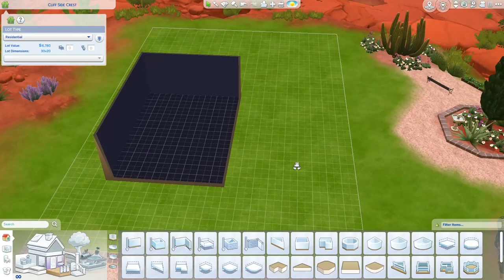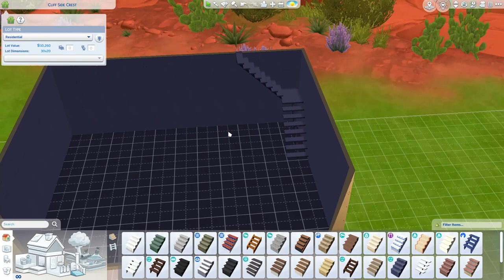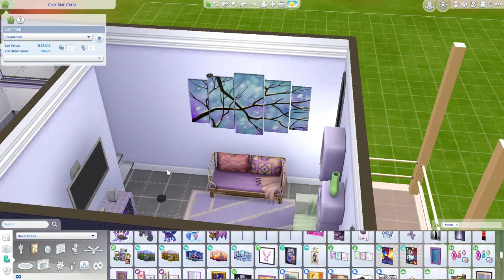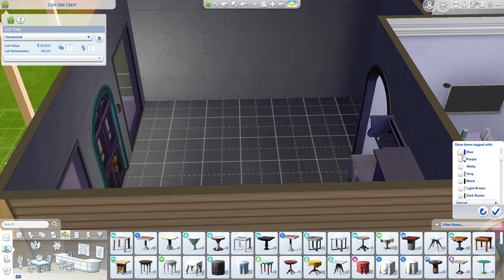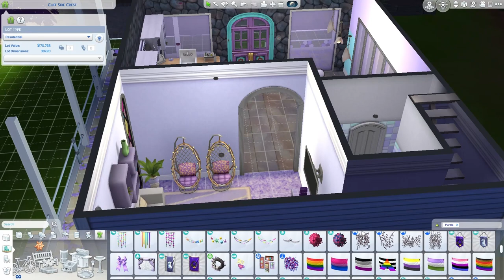Purple house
Hi Friends ! I stream on twitch!!